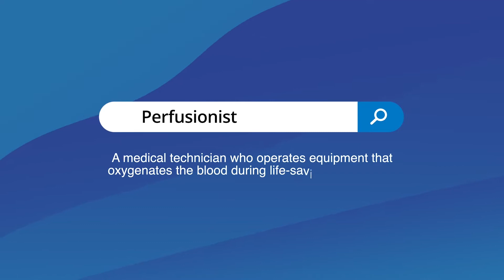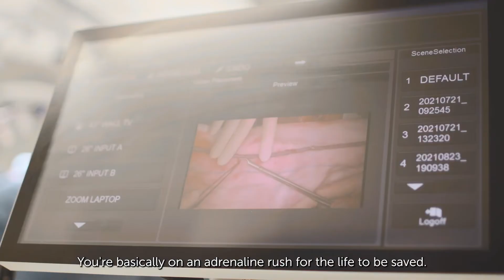Jobs You Never Knew Existed - NUHCS Perfusionist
Meet Fadhli Hakim - NUHCS’ perfusionist who operates the heart-lung machine during open heart surgeries.

The heart-lung machine artificially replaces a patient’s heart or lung functions during surgery, allowing the heart to be stopped for the surgeon to operate on it.

Watch on to find out more about what he does as a perfusionist!